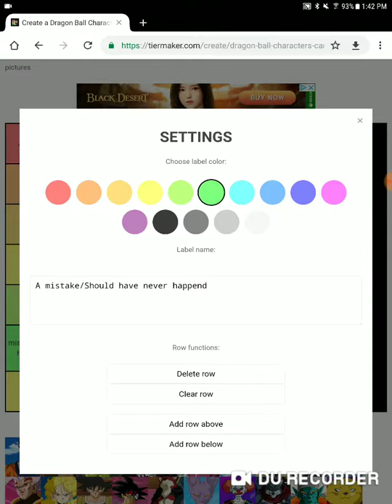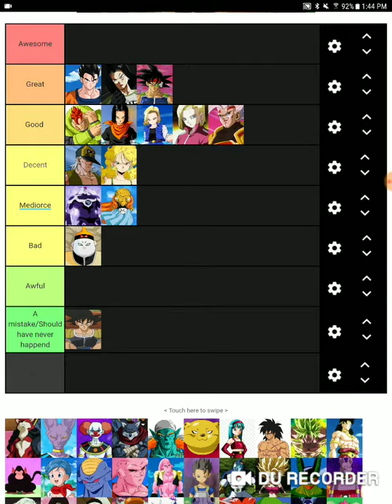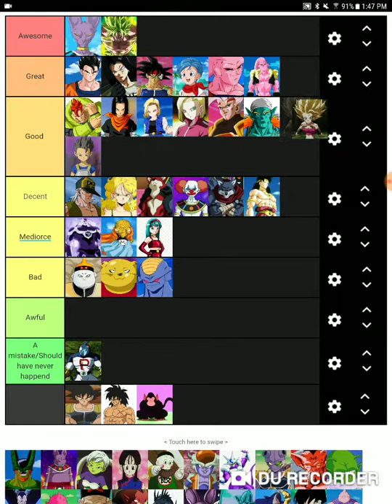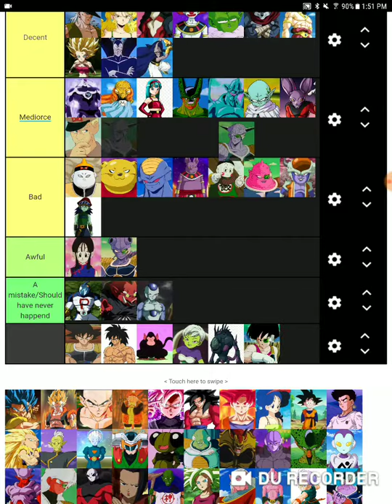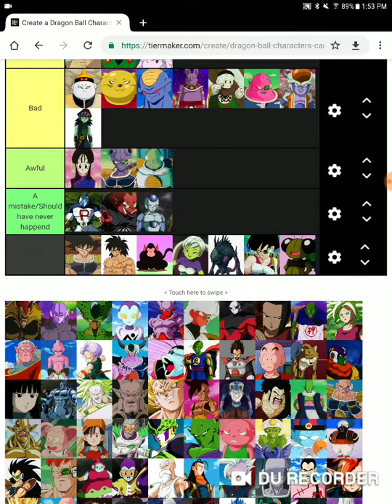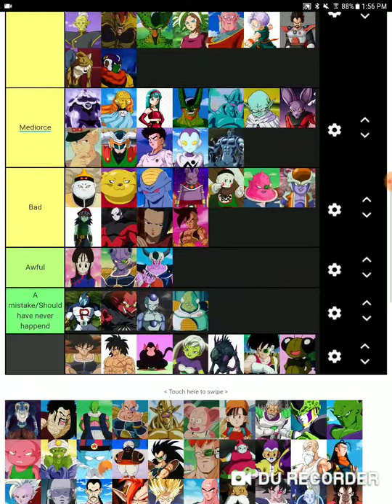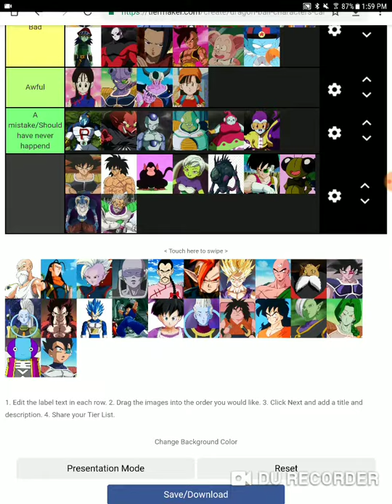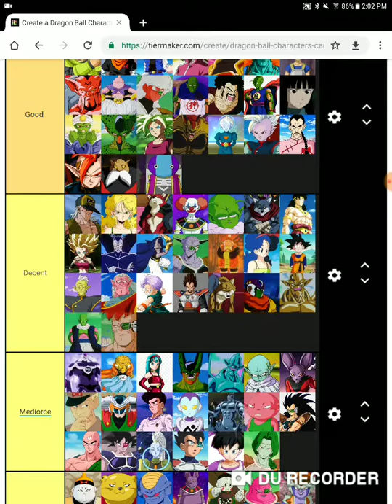Dragon ball z tier list